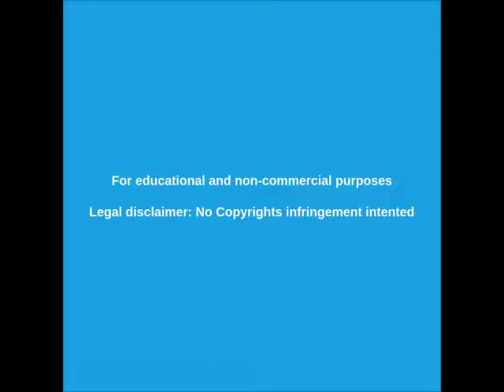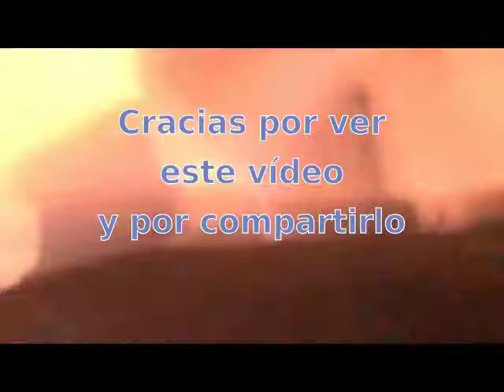🔴 Israel usurpa edificios de viviendas palestinas 08/2019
Israel usurpa edificios de viviendas palestinas.  Activistas por la solidaridad con Palestina intentan impedir los desalojos y son atacados con granadas aturdidoras y gases lacrimógenos.